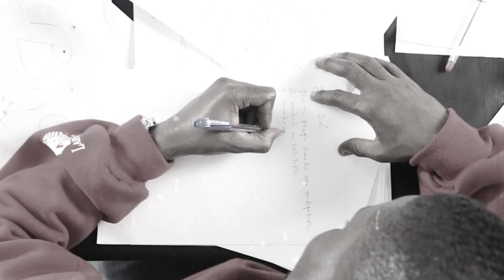Negro Bey - Carta Al Presidente - (Video official)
Negro Bey - Carta Al Presidente